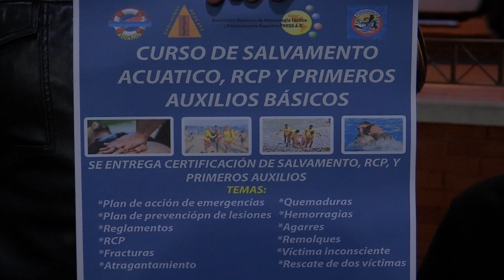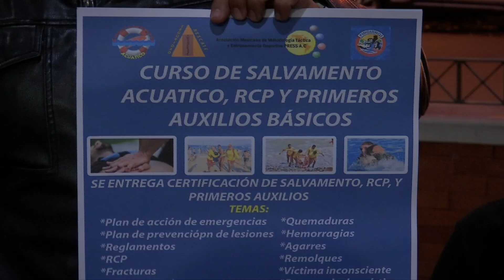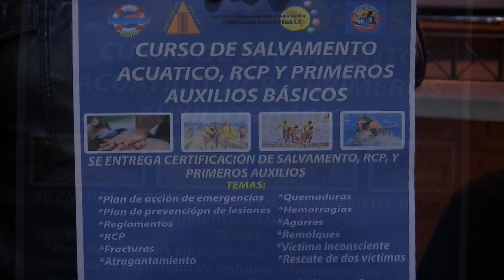Curso de Salvamento alberca pingüinos.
Este próximo 20 de marzo la alberca pingüinos del puerto de Veracruz llevará acabo el Curso de Salvamiento Acuático.